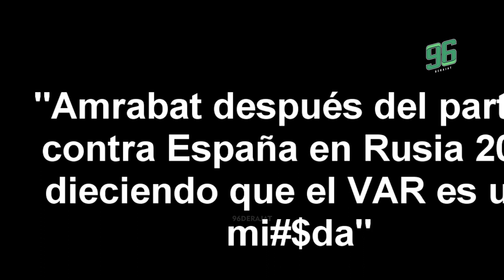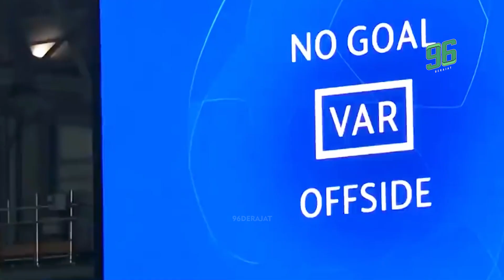MOMEN2 LUCU SAAT TERJADINYA VAR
ngintip